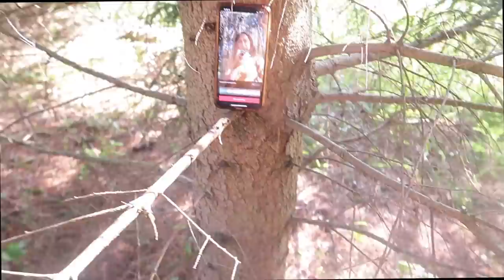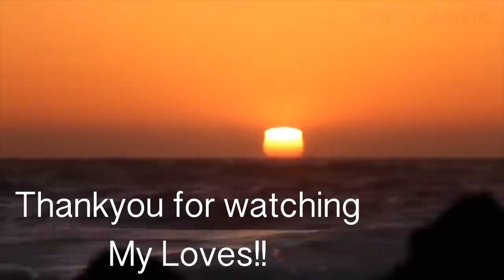Himmat Lost His First Tooth and Money Surprise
So In Today's video, I am sharing a day out also a family fun day vlog ..
Himmat lost his first tooth and got money surprise from the tooth fairy.

SIMOR SINGH

1. How old is Himmat?

2.  Hubby’s Profession?

3. Where am I from?

4. Where am I from Punjab?

5. Where am I working?

7. Our Religions

LOVE ...